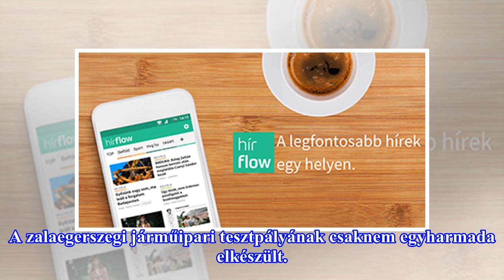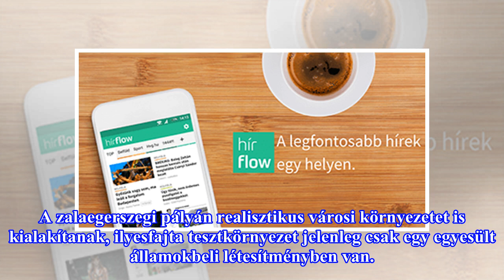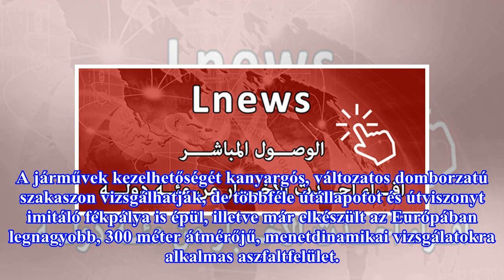Videó: így fest most a 40 milliárdos magyar tesztpálya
A zalaegerszegi járműipari tesztpályának csaknem egyharmada elkészült. A tavalyi alapkőletétel után egy évvel 25-30 százalékban elkészült a zalaegerszegi járműipari tesztpálya, ahol ősszel egy német autógyár lesz az első ügyfél - közölte a létesítmény miniszteri biztosa szombaton a helyszínen. Vigh ...